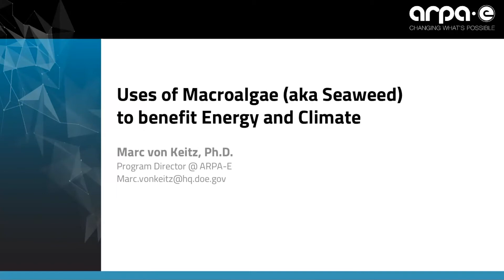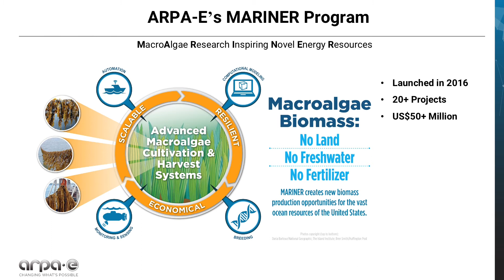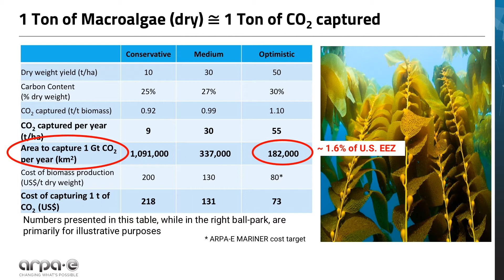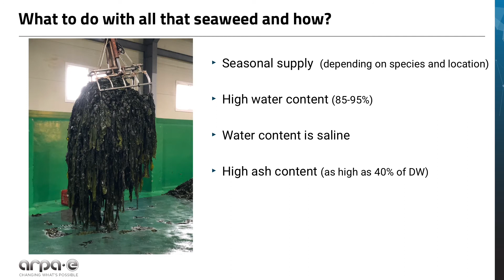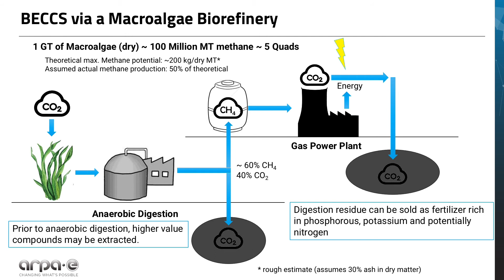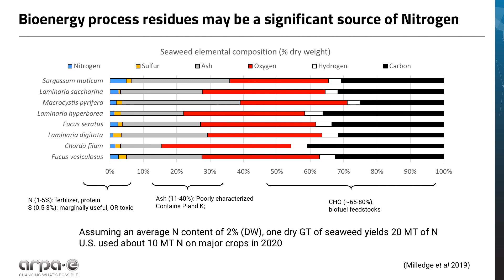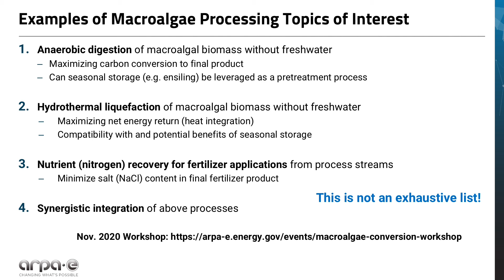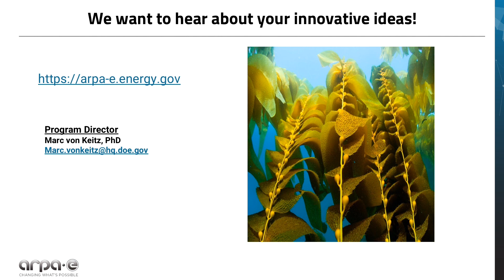OPEN 2021: ARPA-E's Dr. Marc von Keitz Discusses Macroalgae Utilization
Do you have ideas about how to solve critical energy issues that this country faces? Ideas that involve technology which is so novel that it can’t get support, but so high-impact that it should?

In this video, ARPA-E Program Director Dr. Marc von Keitz discusses macroalgae utilization in connection with ARPA-E's OPEN 2021 funding opportunity. Since ARPA-E opened in 2009, approximately every three years it has put out an open funding announcement - in order to investigate ideas in areas that are outside of what it funded in the past.